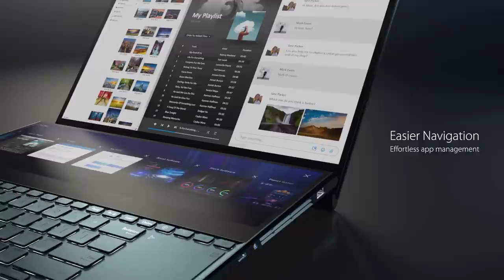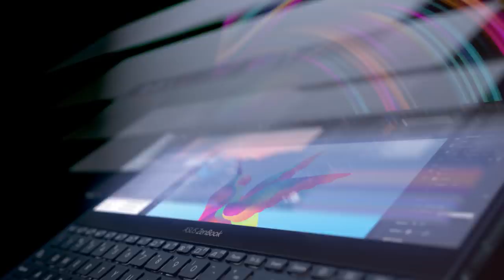ASUS ZenBook Pro Duo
The Laptop of Tomorrow ASUS ZenBook Pro Duo | ZenBook Duo.

Available now for purchase in Egypt from: CompuScience, ECC, Arab Business, Technology Valley, Egypt Laptop, El-Tabie Alexandria, Sigma, 2B, Souq, Quality